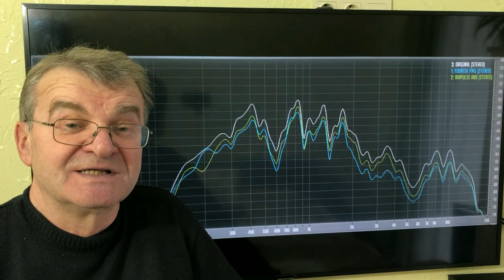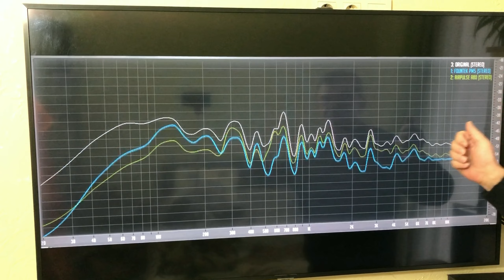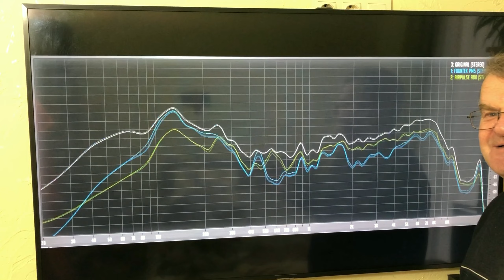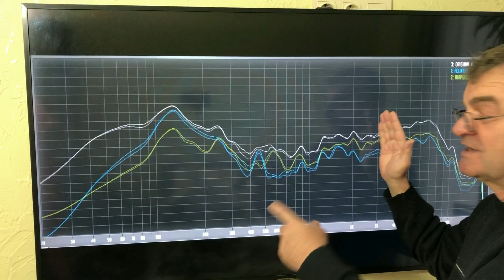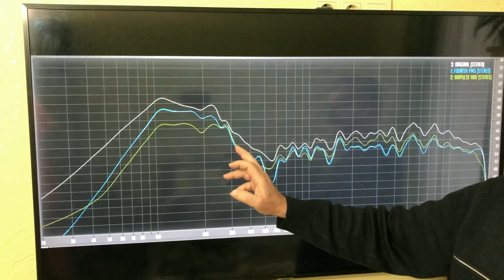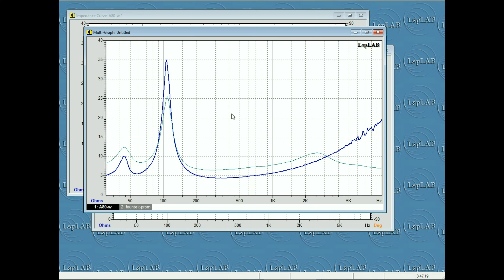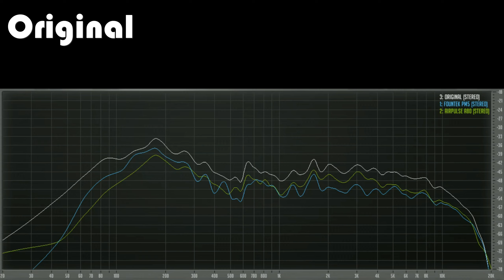Airpulse a80 vs Fountek pm5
Еще одно сравнение в привычном уже формате. На сей раз сразятся Airpulse a80 с Fountek pm5.
Как и любое другое сравнение с разбором конструктива и визуализаций спектра звучания, этот баттл внесет ясность в особенности АС.
Мои обзоры этих моделей:
0:08:11 Jazz In Paris -Media Right Productions
0:08:45 Moonlight_Haze -Bird Creek
0:09:20 Smoke Silent -Partner
0:09:58 Two Step -Huma-Huma
0:10:39 Triangles -Silent Partner
0:11:21 The Fiery Furnace -Ethan Meixsell
0:12:09 Angel of Mercy -Ethan Meixsell